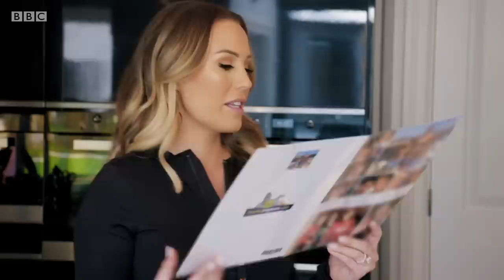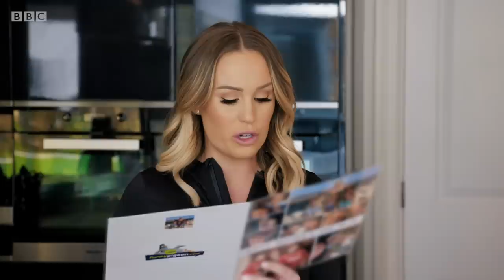Inside Rio and Kate Ferdinand's emotional dilemmas building their beautiful stepfamily - BBC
If you've been affected by any of the issues raised in this video there are organisations that can help: bbc.in/31uiuOw

This intimate documentary follows the Ferdinand family as Rio’s fiancée Kate Wright integrates into the family and becomes a step mum to Rio’s three children, Lorenz, Tate and Tia. This is the next stage in the family’s journey following the BAFTA award-winning and critically acclaimed 2017 documentary, Rio Ferdinand: Being Mum and Dad.

Two years after Rebecca’s passing, Rio also lost his mum, Janet, to cancer. So in the months leading up to their wedding, this deeply personal film will look at the complicated emotional dilemmas this newly formed family unit face following their double bereavement.

Taking on the roles of Rio’s new partner and mum to three grieving children, and with the memory of Rebecca and Janet still very much present, 27-year-old Kate is faced with a set of challenges unlike anything she has faced before.

Stepfamilies are now the fastest growing family type in the UK. It's estimated that a third of all families are now blended families. As Rio and Kate open up about their own experiences, they learn they’re not alone and that stepfamilies often have to overcome challenges when developing their new family units which can affect their mental wellbeing, with increased stress and anxiety, particularly for step-mums.

Rio and Kate: Becoming A Step Family | BBC